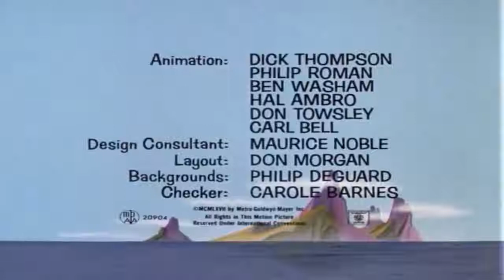Tom and Jerry Surf Bored Cat, Part 1 best cartoons for kids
Tom and Jerry is an American animated series of short films created in 1940 by William Hanna and Joseph Barbera. It centers on a rivalry between its two title characters, Tom, a cat, and Jerry, a mouse, and many recurring characters.
The plots of each short usually center on Tom's (the cat) numerous attempts to capture Jerry (the mouse) and the mayhem and destruction that ensues. Since Tom rarely attempts to eat Jerry and because the pair actually seem to get along in some cartoon shorts it is unclear why Tom chases Jerry so much. Some reasons given may include normal feline/murine enmity, duty according to his owner, Jerry's attempt at ruining a task that Tom is entrusted with, revenge, Jerry saving other potential prey (such as ducks, canaries, or goldfish) from being eaten by Tom or competition with another cat, among other reasons. Enjoy the show